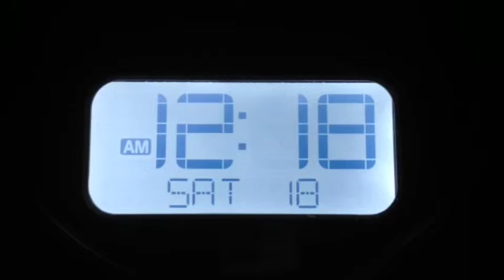A day in the life | Molly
Check out what it's like to live a day in my world :)